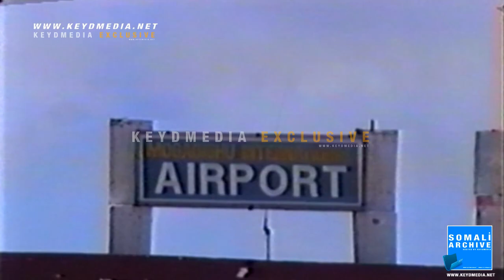Keydmedia Short Clips: Mogadishu International Airport, Somalia - 1991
SomaliArchive | SUBSCRIBE for Daily High-Definition Videos from Somalia Hosted - Mogadishu, the capital city of Somalia, has for nearly 20 years been a battlefield, a focus for civil war and political, tribal and social conflicts.